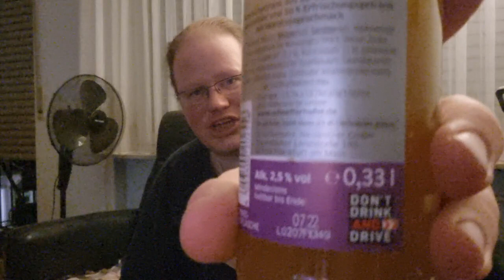Kurz mal noch ein Holsten und ein Schöfferhofer Maracuja einatmen bevor es endlich wieder rausgeht 🍻